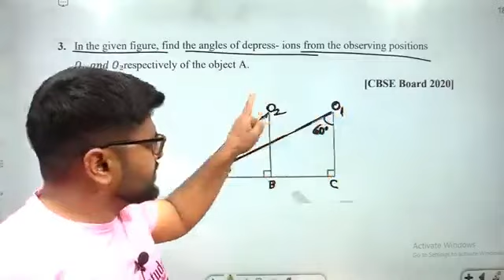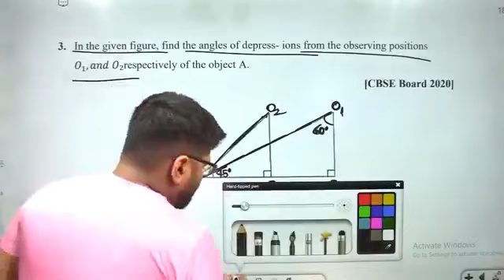In the given figure, find the angles of depress- ions from the observing positions O_1,and O₂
In the given figure, find the angles of depress- ions from the observing positions O_1,and O₂respectively of the object A.